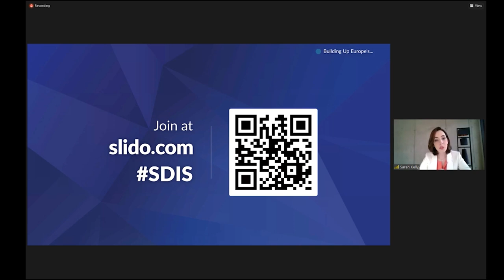Building Up Europe's Green Deal for Sustainable Recovery | Sustainable Development Summit 2020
As Europe moves from managing the COVID-19 pandemic to implementing the systemic changes needed to rebuild the economy, create jobs and restore trust, how can business and government use the European Green Deal to make the region greener, more competitive and inclusive?

Discover and debate how to scale up:
1. The European Union’s budget to finance environmental measures
2. Public-private cooperation to accelerate the European Green Deal agenda
3. An enabling policy environment to unlock strong business and industry action
4. The financial tools and policies required to drive a green recovery
5. Technology, innovation and R&D; for a green Europe

This session supports the ongoing work of the CEO Action Group for the Green New Deal and the Regional Action Group for Europe and Eurasia.

Speakers: Sarah Kelly, Marco Alverà, Feike Sybesma, Thomas Buberl, Ann-Kristin Achleitner, Claudia Azevedo, Stientje van Veldhoven, Arancha Gonzalez Laya, Solveigh Hieronimus, Barbara Frei, Mirek Dusek, Klaus Schwab, William Russell, Robin Niblett